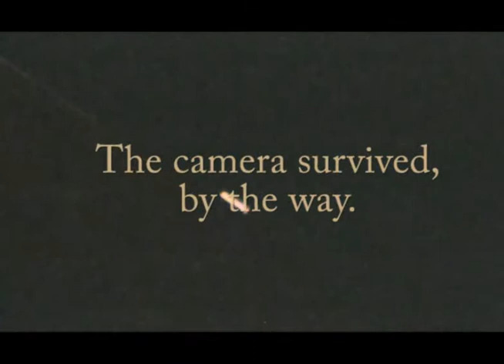WarHawks Episode 1: Bloopers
Some bloopers from the first episode.